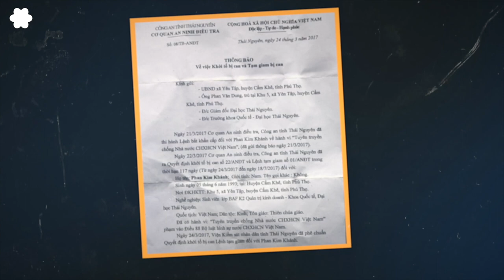GIẢI THƯỜNG NHÂN QUYỀN LÊ ĐÌNH LƯỢNG 2020 ĐƯỢC TRAO CHO TÙ NHÂN LƯƠNG TÂM PHAN KIM KHÁNH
Đảng Việt Tân trân trọng công bố Giải Thưởng Nhân Quyền Lê Đình Lượng năm 2020 được trao cho anh Phan Kim Khánh – một tù nhân lương tâm từ lúc chưa tới 24 tuổi.

Giải thưởng này được thiết lập vào năm 2018 và mang tên ông Lê Đình Lượng, một người yêu nước đã có nhiều nỗ lực tranh đấu bảo vệ quyền lợi của đồng bào và chủ quyền của đất nước. Ông bị chế độ độc tài Cộng sản kết án 20 năm tù trong tháng 10 năm 2018. Mục tiêu của giải thưởng nhằm đề cao sự hy sinh và việc làm của những cá nhân hay tổ chức đang miệt mài tranh đấu cho nhân quyền của dân tộc Việt Nam.

Chúng tôi xin chúc mừng anh Phan Kim Khánh. Nhân dịp này chúng tôi cũng xin chân thành cảm ơn thành phần Ban Giám Khảo: Nghệ sĩ Nguyễn Kim Chi, Cựu tù nhân lương tâm Trần Thị Nga, Dân biểu Chris Hayes, Chủ tịch CĐNVTD Úc Châu Nguyễn Văn Bon, Chủ tịch CĐNVTD/NSW Paul Huy Nguyễn và Giảng viên Phạm Minh Hoàng đã giúp công việc bình chọn cho Giải Thưởng Nhân Quyền Lê Đình Lượng năm 2020.